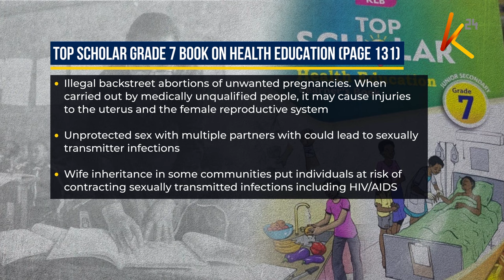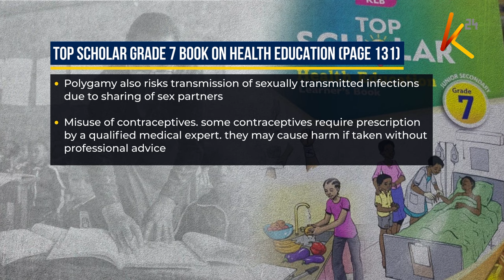KCCB denounces explicit sex education content in grade 7 textbooks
Catholic bishops want the Ministry of Education to scrap off sections of JSS books on reproductive health arguing that the materials advocate the use of contraceptives. They have further added that the specific books including the top scholar health education and health education action have explicit content in specific sections that encourage teenage pregnancies and abortion. They have further called on the government to introduce parental consent before introducing any sensitive content. The bishops have instructed teachers to pluck the sections of the books.